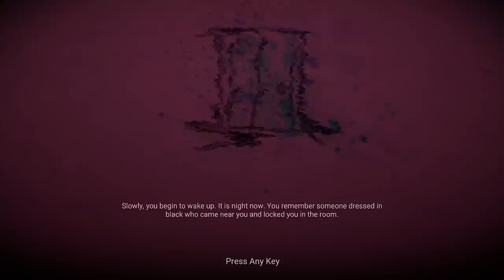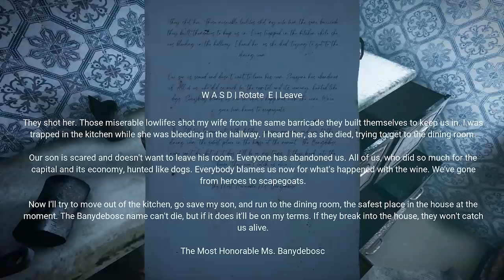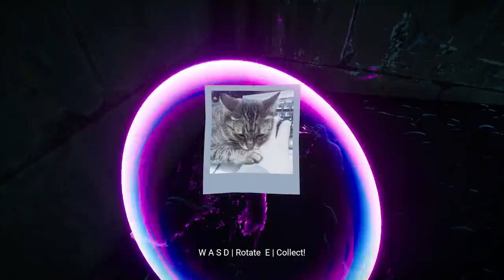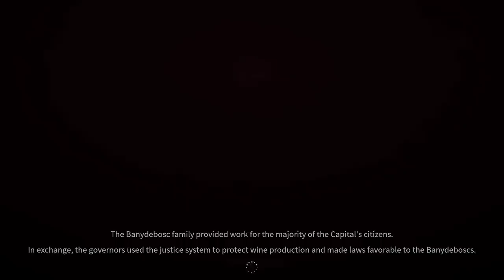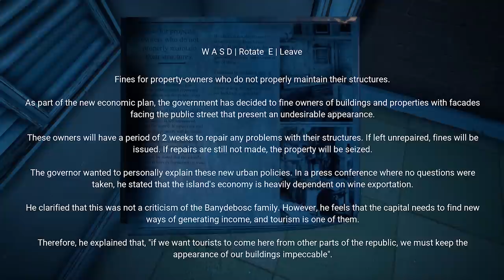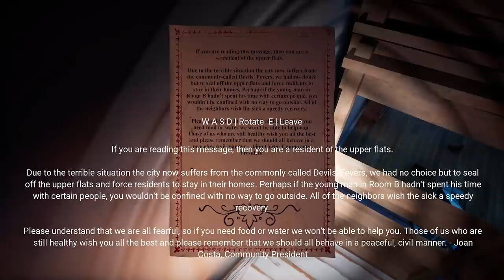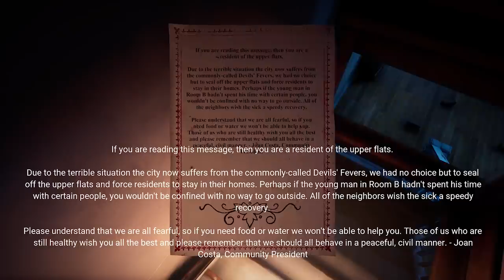grandma took an aspirin but immediately had heart failure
Horror Tales: The Wine PART 2

Day of Dragons Sucks